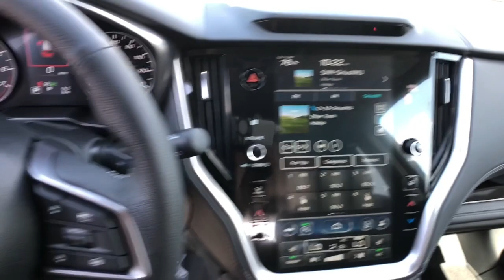2024 Subaru Outback Northern Nevada, Reno, Lake Tahoe, Carson City, Roseville, NV R3119493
White New 2024 Subaru Outback Limited CVT available at Lithia Subaru of Reno in Northern Nevada. Servicing the Reno, Lake Tahoe, Carson City, and Roseville, NV area.

Heated Leather Seats Onboard Communications System iPod/MP3 Input Premium Sound System Back-Up Camera Heated Rear Seat Power Liftgate All Wheel Drive Alloy Wheels. Limited trim. EPA 32 MPG Hwy/26 MPG City! AND MORE! KEY FEATURES INCLUDE: Leather Seats All Wheel Drive Power Liftgate Heated Driver Seat Heated Rear Seat Back-Up Camera Premium Sound System Satellite Radio iPod/MP3 Input Onboard Communications System Aluminum Wheels Remote Engine Start Dual Zone A/C Hands-Free Liftgate Lane Keeping Assist Rear Spoiler MP3 Player Privacy Glass Remote Trunk Release Keyless Entry. EXPERTS RAVE: Great Gas Mileage: 32 MPG Hwy. WHY BUY FROM US: At Lithia Reno Subaru youll get a great vehicle at a great price with the experience and dedication of our team behind you throughout the purchasing process and the duration of your ownership of your Subaru automobile. Our service to you does not end at the sale. Call us anytime with questions. Our entire team at Lithia Reno Subaru is here to help. If youre looking to purchase from a dealership dedicated to its customers come by Lithia Reno Subaru and experience our service for yourself! Price does not include $449 Dealer doc fee taxes and license fees. Price contains all applicable dealer incentives and non-limited factory rebates. You may qualify for additional rebates; see dealer for details. br /